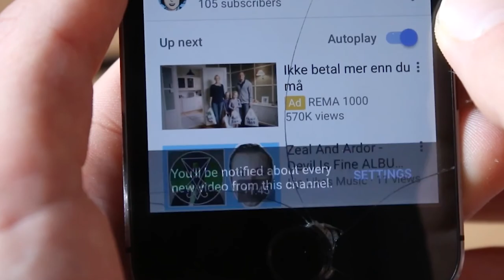Astrosaur - CONCERT REVIEW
In this video i talk about my concert experience with Astrosaur, a norwegian band that played a gig at Krøsset in Oslo the 26th of May. I listened to their debut album Fade In // Space Out a few times before the show, and i have to say that what i experienced live was very good!

INFO: Astrosaur is a band created by Eirik Kråtenes, Steinar Glas and Jonatan Eikum. The band early on decided to keep their music instrumental, since a vocalist would take too much of the attention away from the rest of the music. As a result, their newest album "Fade In // Space Out" offers something unique from all angles.